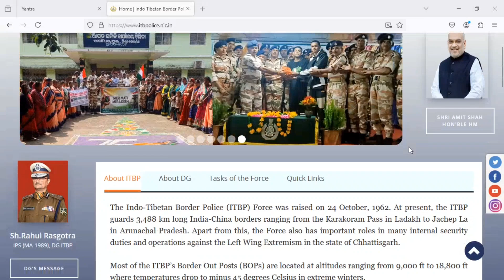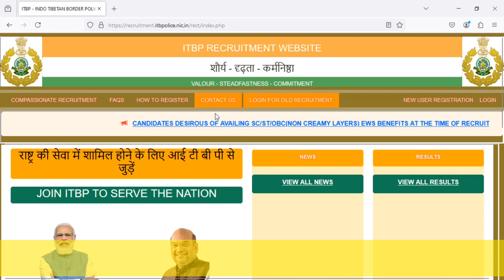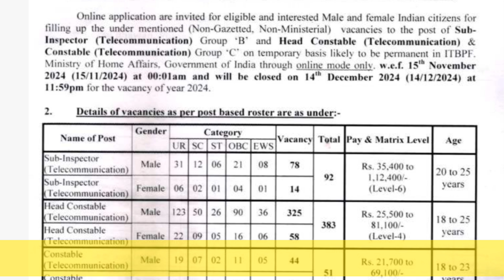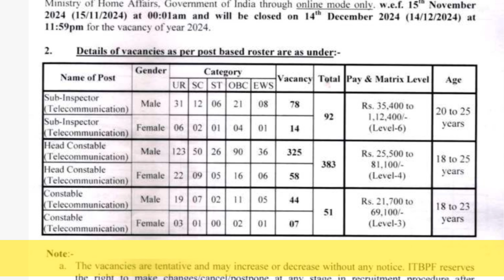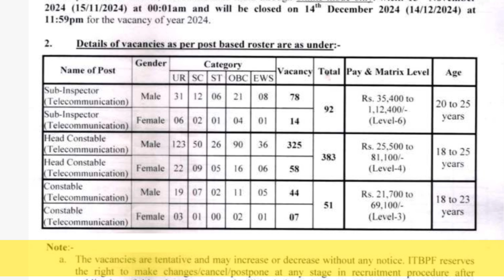ITBP Various Telecommunication Staff Recruitment 2024. ITBP SI, HC & Constable Vacancies Online Form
Hello Dosto,
*About This Video* = ITBP Various Telecommunication Staff Recruitment 2024. ITBP SI, HC & Constable Vacancies Online Form. ndo-Tibetan Border Police invites applications on various posts on Telecommunication Department. ITBP Telecommunication Recruitment 2024 Online form apply From 15 Nov 2024. ITBP Telecommunication Recruitment 2024 Online form apply before 14 December 2024. 10th, 12th, ITI, Diploma BE, B.Tech,BCA candidates are eligible to apply ITBP Telecommunication Recruitment 2024. ITBP Telecommunication Recruitment 2024 Online form apply through recruitment.itbpolice.nic.in.